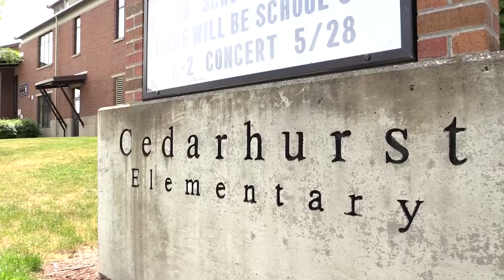Seahawks Award Play 60 Grant to Burien Community Center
Ricardo Lockette, Julius Warmsley, Sea Gals and Blitz helped the Seahawks and NFL award the Burien Community Center and Cedarhurst Elementary a $7,500 Play 60 grant for their after school program.